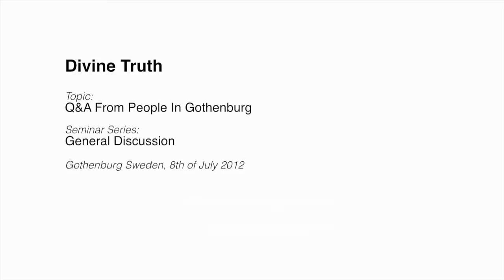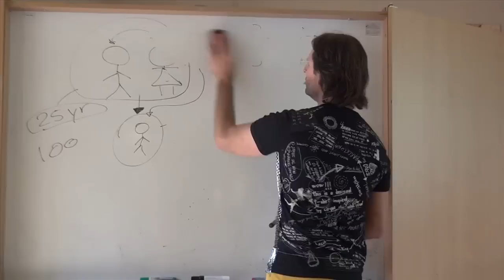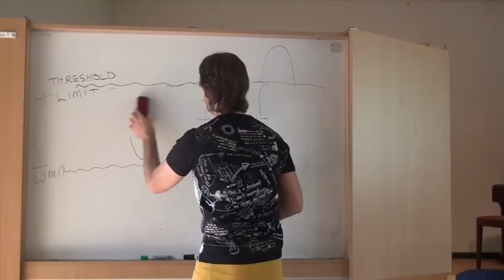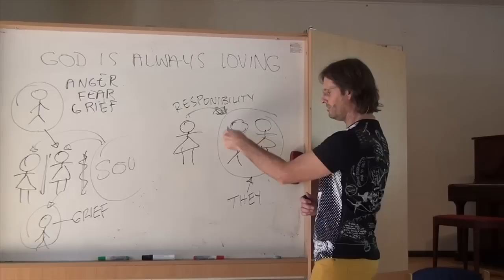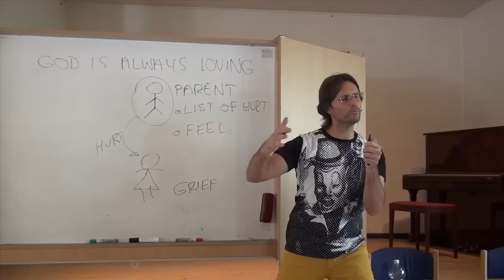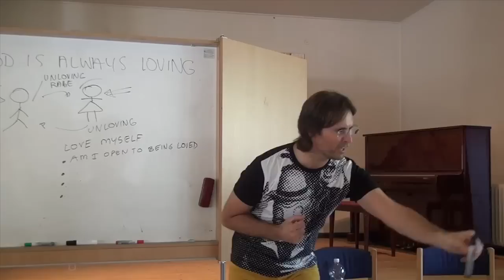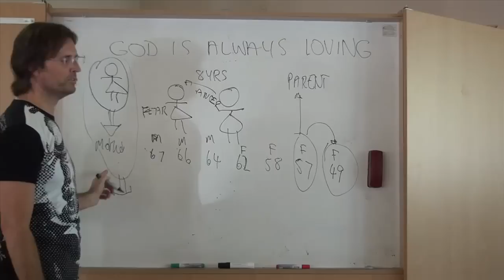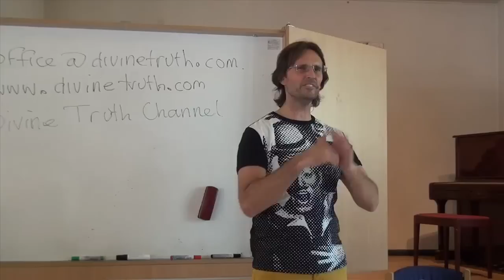20120708 General Discussion - Q&A From People In Gothenburg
Presented in Gothenburg, Sweden on 8th July 2012.
Jesus answers questions posed by an audience in Gothenburg, Sweden.